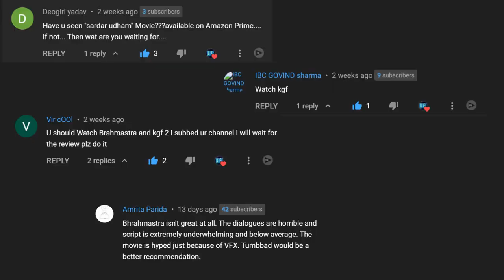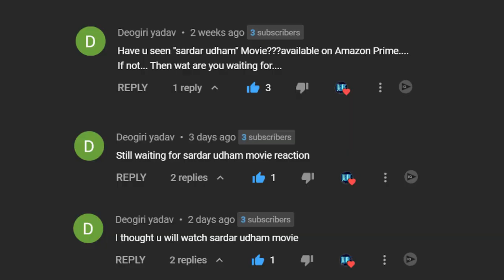These Indian Movies Changed Everything | KGF, Sardar Udham and more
🟩 Hollywood Level Indian Movies | Viewrs Recomended Movies

🟩 These Movies Opened My Eyes | Viewrs Recomended Movies

🟩CHAPTERS
0:00 - Most Expenssive Video Ever
0:16 - KGF
0:59 - Sardar Udham
1:52 - Tumbbad
2:49 - Raatsaasan
3:45 - Final Thoughts

👉My Thoughts on Movies Recomended to me on video Comments Section by my Channel  Viewers

✨Is RRR Really the BEST Movie EVER Made RRReview

✨House of the Dragons Vs Rings of Power